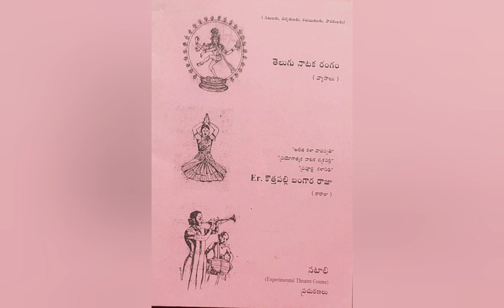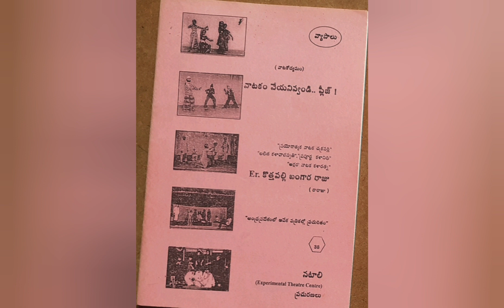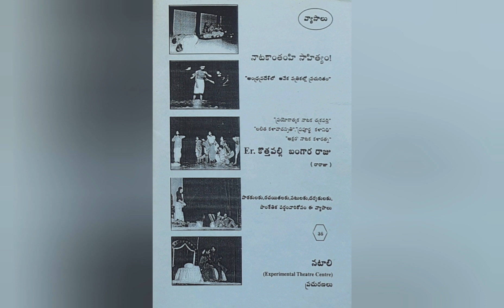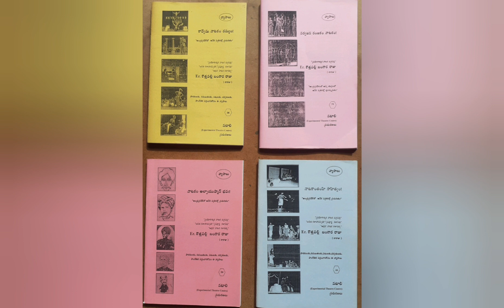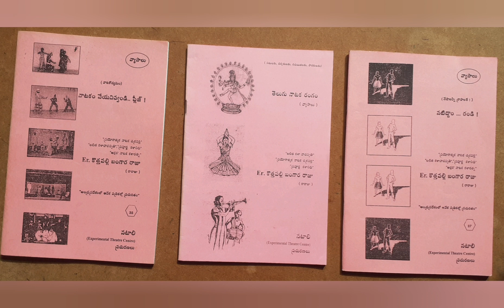Why Audiance are Revolting againest Judgement of Dramas (Part 1)